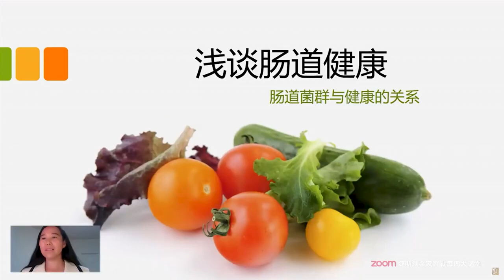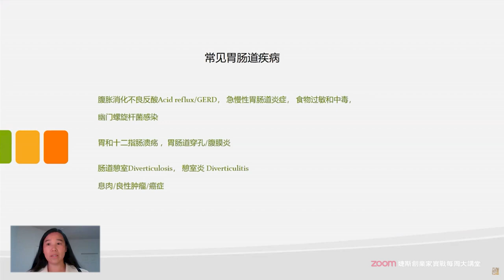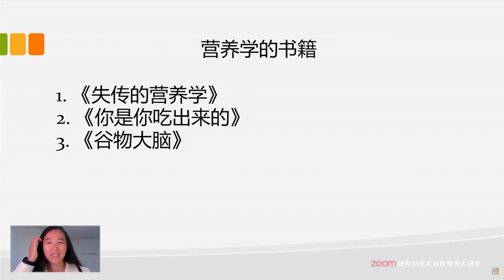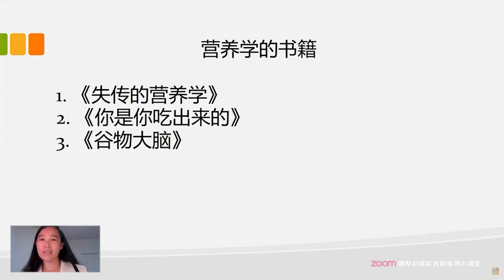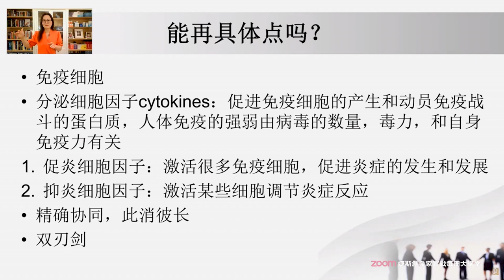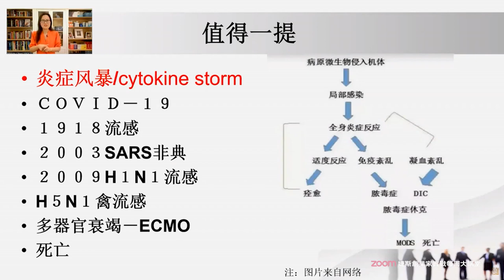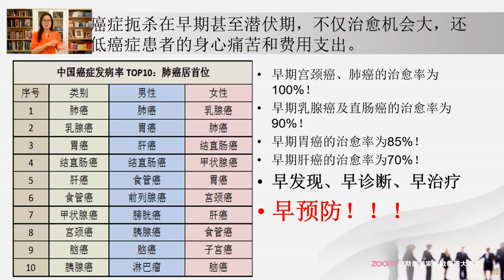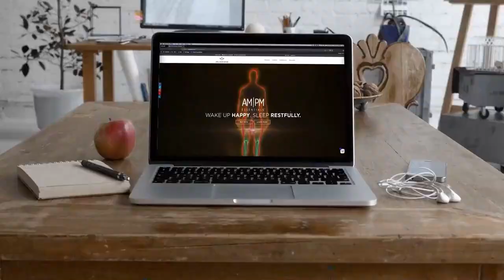20210403 Mandy & 楊平 醫生婕斯細胞優化系統 《腸道與炎症》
在當下這個社會，有錢有房有車有存款的人并不稀奇，但真正说一家幾口人，全都健健康康，無病無災的却很少。健康是無價財富，如果我們把健康當作一項投資，提高健康意識，促進健康行為，那我們就會變成真正富有的人，我們的收益也將是無窮的。成真正富有的人，我們的收益也將是無窮的。